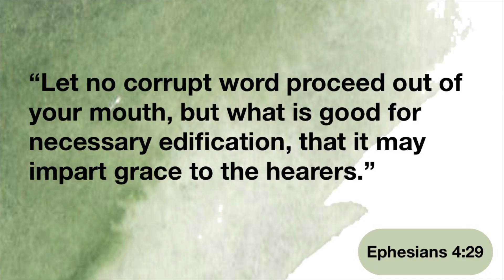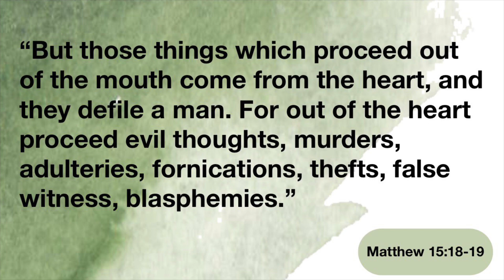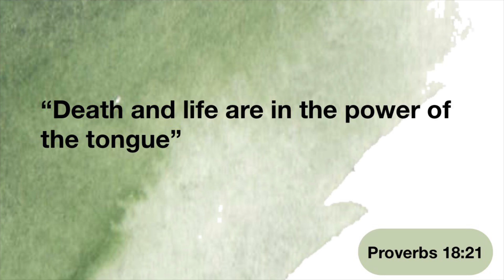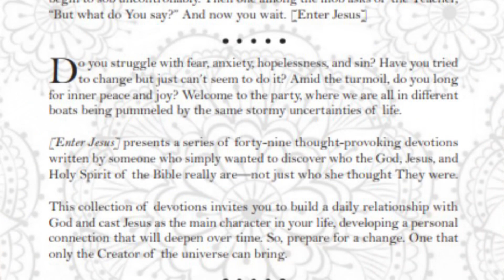Do our words really matter?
“Sticks and stones may break my bones, but names will never hurt me.” Is this an accurate statement? No. Of course not. If you’ve ever had your feelings hurt by something someone has said, you know how words can negatively affect you. Our words reveal our character, and as Christians our words SHOULD reflect Christ. They aren’t “just words.” And unfortunately, those who are most hurt by our words are usually those we love the most. Upside down, but true.

Take some time to reflect on your words and how they make those around you feel. Do you edify others, build them up—or do you tear them down?